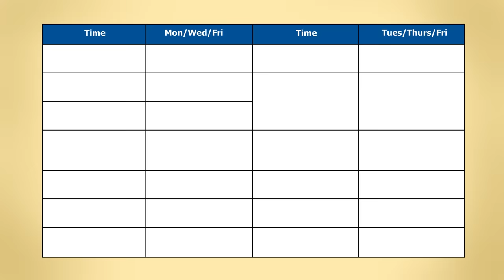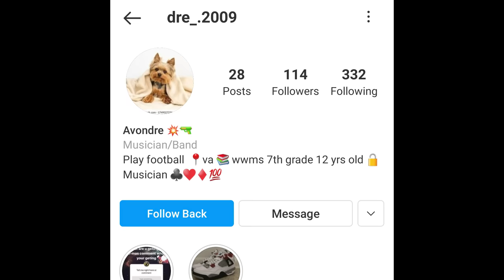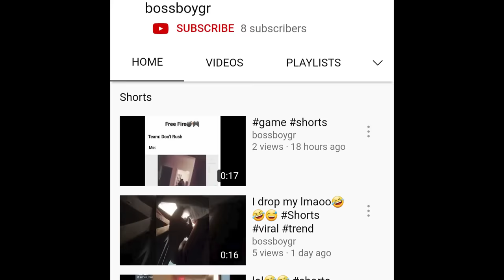Wearing FAKE Air Forces To School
Download the MPL App now for a $5 sign-up bonus -